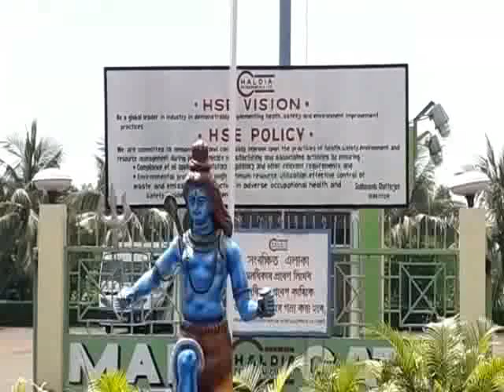HALDIA PETROCHEM AGUN 20 09 19 SAMIR MAITY